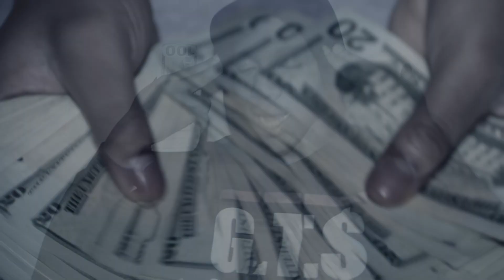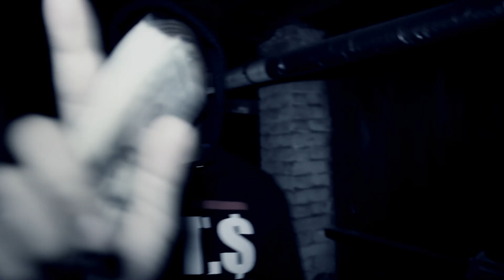The InFamou$ Razor-"Pound Cake" Music Video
DOWNLOAD